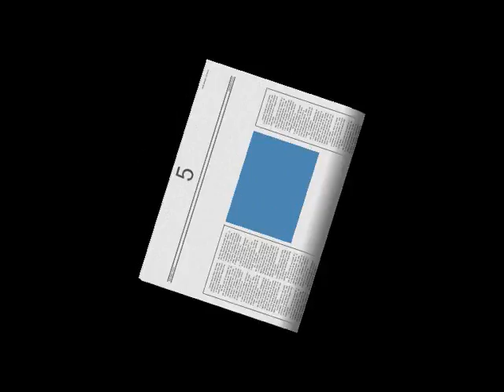ΟΙ 5 ΠΙΟ ΑΣΤΕΙΕΣ ΔΙΑΦΗΜΙΣΕΙΣ ΣΤΗΝ ΤΗΛΕΟΡΑΣΗ ΓΙΑ ΤΟ 2009